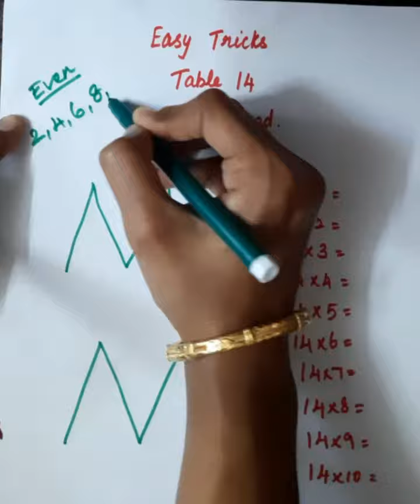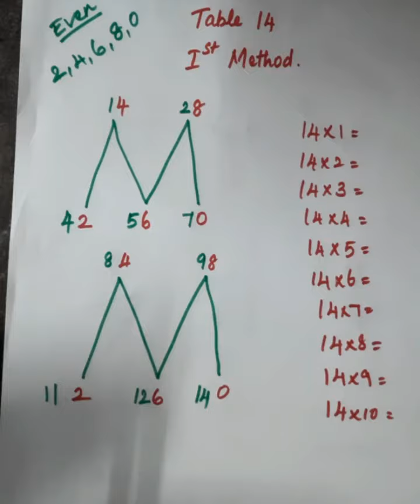easy tricks for table 14 with M in tamil / table 14 without memorising/ வாய்பாடு 14 சுலபமாக கற்க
learn table 14 easily.. enjoy learning keep learning no memorising